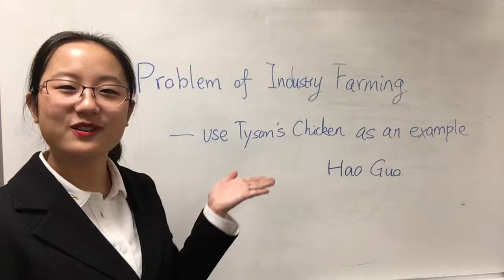Problems of Industry Farming -- use Tyson’s chicken as an example